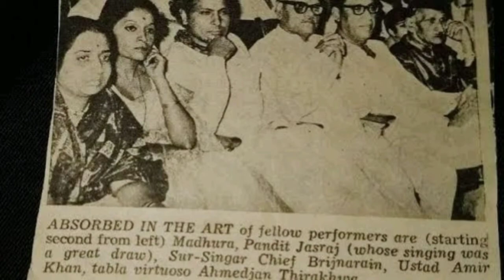PANDIT JASRAJ //RIP//FAMOUS INDIAN HINDUSTANI MUSICIAN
pubished on 17/08/20

pandit jasraj#musician#passed away

Pandit jasraj

famous hindustani musician

passed away